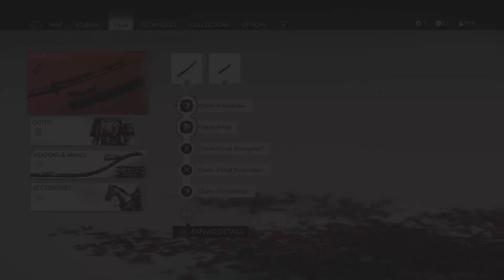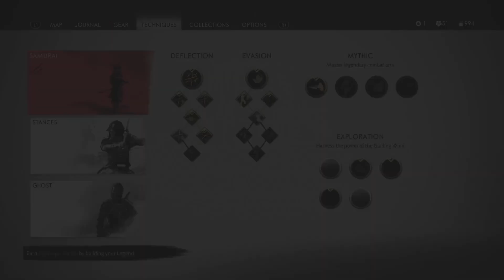Of Ghost Tsushima (Ghost of Tsushima Twitch Stream)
4th Stream of this game. We see more samurai butts and we chop some butts too... but we no get any for us -- Watch live